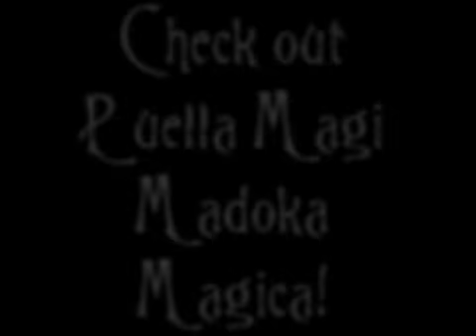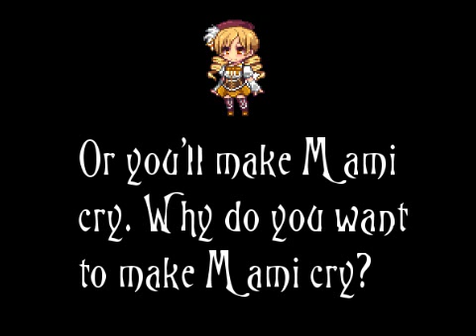Doctor Homura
I found this GIF while surfing the net, and being an avid fan of Doctor Who, and Puella Magi Madoka Magica? I couldn't resist! Check this series out! You will not regret it!

Music is the BBC's,. and Kalafina's, respectively. I'm just trying to do some publicity, and make a bad joke.